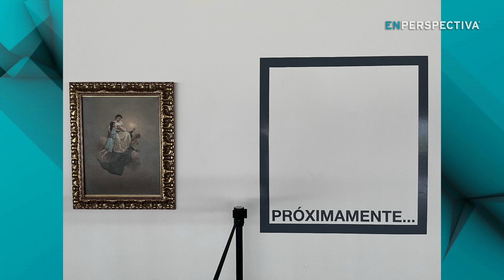La muestra sobre la obra de María Freire y Costigliolo y otras propuestas que pueden visitarse hoy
El MACA como gran centro cultural en el este del país y para todo el país, ese ha sido el foco de la visita de En Perspectiva, pero ahora nos concentramos en las novedades en tanto museo, porque eso es, al fin y al cabo, el MACA.

Este verano pudieron disfrutarse tres exposiciones formidables: Quintaesencia, del argentino Julio Le Parc; Desenlace, del también argentino Guillermo Kuitca, y Entre dos líneas tenues, del estadounidense Emil Lukas.

Ahora, desde el sábado están montadas dos propuestas: María Freire y José Pedro Costigliolo: una relación constructiva, centrada en esa pareja de artistas uruguayos ya fallecidos, producida especialmente para el MACA; y Abstracción en movimiento, una muestra colectiva de artistas nacionales contemporáneos.

Para conocer más del trabajo del MACA en esta línea, nos acompañó el director del MACA, Leonardo Noguez.